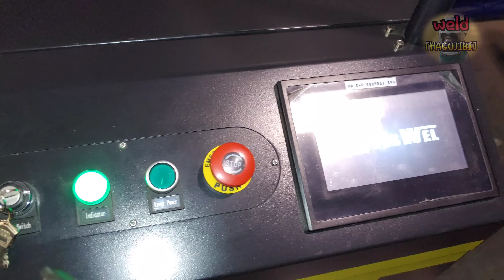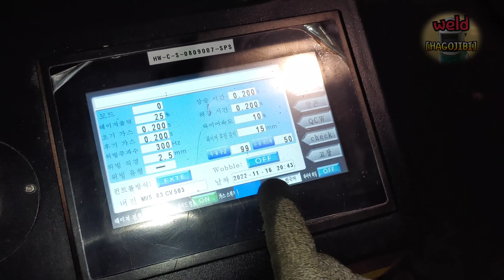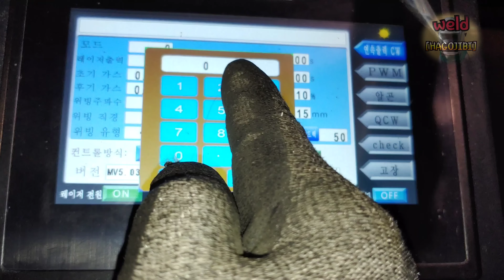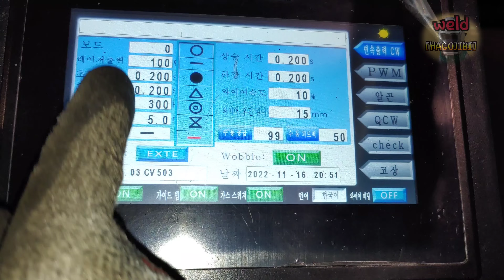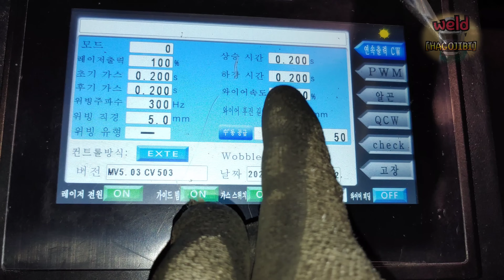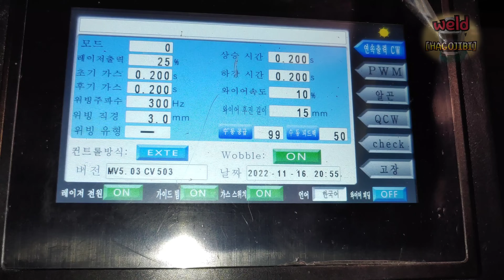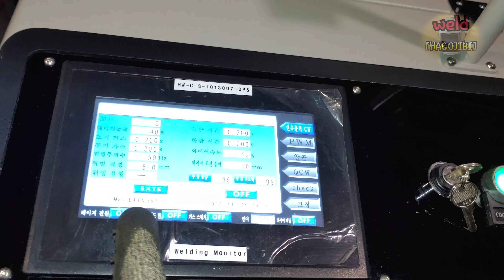WATCH BEFORE BUYING A LASER WELDING MACHINE ! Why Avoid Expensive Mistakes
For more information about welding machines and peripherals, contact the manufacturer to get more accurate answers.

Hello everyone.
Many people already know that laser welding is good.
And this is something we must learn.
However, there are many people who are hesitant to purchase a laser welding machine for various reasons.
Because you have to think about a lot of things to buy this.
Today's video is about what you need to know before buying a laser welding machine.